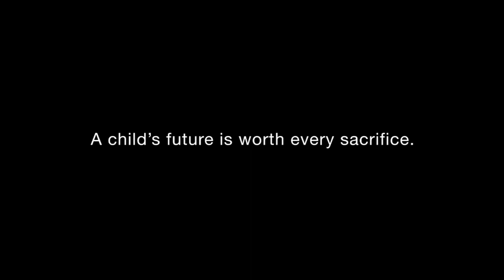MY DAD IS A LIAR 1080p-emotional and heart touching-i bet you will cry-this brought tears in my eyes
A child's future is worth every sacrifice.
No matter a Girl or a Boy, every kid is special.
Pursue more from life.
Metlife
My dad's story Dream for My Child | MetLife

On January 6, 1915, MetLife completed the mutualization process, changing from a stock life insurance company owned by individuals to a mutual company operating without external shareholders and for the benefit of policyholders.[5] The company went public in 2000.[6] Through its subsidiaries and affiliates, MetLife holds leading market positions in the United States, Japan, Latin America, Asia’s Pacific region, Europe, and the Middle East.[7] MetLife serves 90 of the largest Fortune 500 companies.[8] The company’s principal offices are located at 1095 Avenue of the Americas in Midtown Manhattan, New York City, though it retains some executive offices and its boardroom in the MetLife Building, located at 200 Park Avenue, New York City, which it sold in 2005.[9]
Advanced Info Service
From Wikipedia, the free encyclopedia
Advanced Info Service Public Company Limited
AIS Logo.svg
Type Public
Traded as SET: ADVANC
Industry Telecommunications
Founded 24 April 1986[1] in Thailand
Founders Thaksin Shinawatra
Headquarters 414 Intouch Tower Phaholyothin Road, Samsen Nai, Phayathai, Bangkok, Thailand[2]
Area served Thailand
Products Mobile
Services Mobile telephony
Revenue Increase BT฿143.65 billion (2013)[3]
Profit Increase BT฿36.27 billion (2013)[3]
Total assets Increase BT฿112.02 billion (2013)[3]
Total equity Increase BT฿45.75 billion (2013)[3]
Employees 8,000+ (2009)[2]
Parent InTouch plc
Advanced Info Service Public Company Limited is Thailand's largest GSM mobile phone operator with 35 million customers as of March 2013. [4] Founded in April 1986, AIS started off as a computer rental business.[5] In October 1990, it launched analog 900 MHz mobile phone services with a 20 year monopoly concession from the Telephone Organization of Thailand, and later became the first company allowed to operate on the GSM 900 frequency.[6] Followed by acquiring Shinawatra Paging in June 1992.

The highly profitable company is controlled by the Intouch plc (formerly Shin Corporation), headed by Temasek Holdings, a Singapore government owned agency. AIS is listed on the Stock Exchange of Thailand on 5 November 1991.[7] As of 23 December 2011, InTouch plc holds 40.45% of the total shares of the company and Singapore Telecommunications (also majority held by Temasek together) together with Thai Trust Fund and OCBC Nominees holds a 23.32% stake.[8][9][10]

Temasek bought AIS brand through the 2006 acquisition of the then known - Shin Corporation from the ousted Former Prime Minister Thaksin Shinawatra.[11]

In February 2014, in a conflict opposing and the People's Democratic Reform Committee and the Shinawatra, the PDRC called for a company boycott, wrongly believed to be owned by the Shinawatra family.[12]

Subsidiaries[edit]
Advanced Contact Center Company Limited (ACC) - Operate AIS Call Center 1175 and 1148
Advanced Datanetwork Communications Company Limited (ADC) - Provide Online Data Communication service via telephone lines under the name "Datanet", licensed by TOT
DataNetwork Solutions Company Limited (DNS) - Provide Online Data Communication service via telephone lines under the name "Datanet"in the provincial area.
Services and coverage[edit]
As of March 2013, AIS is the largest network in Thailand with 35 million subscribers. (Coverage Map)[13] In addition to post pay services, AIS offers prepaid services under the 12Call brand.

Currently data is provided in both time based and volume based packages, with daily unlimited packages starting at 49 THB.

Competitors[edit]
DTAC
True Move (formerly Orange)
mybyCAT
Thai life insurance
Thai preduntial preduntials prudential
Thailand Bangkok bangok china hong kong hongkong
TOT3G